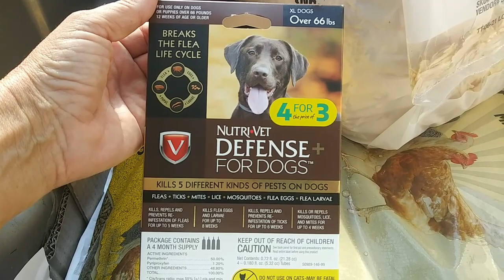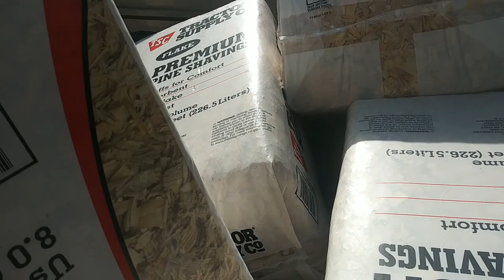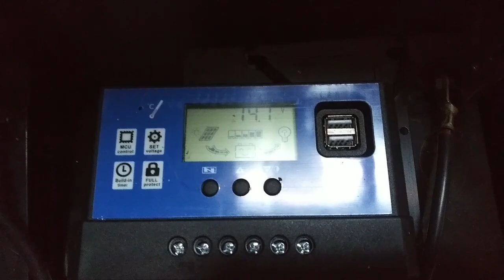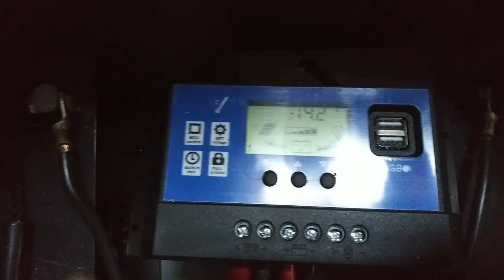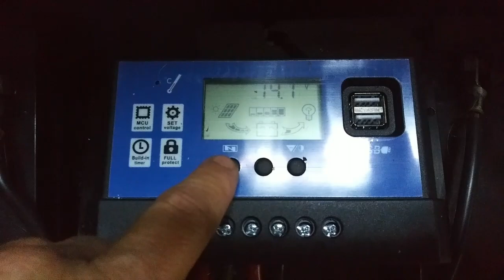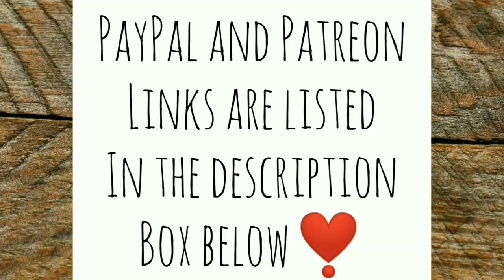The Future Looks Bright - Ann's Tiny Life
Exciting times for me right now on my tiny off grid homestead. I can't wait to see what happens next!